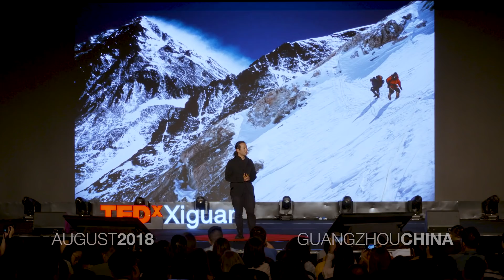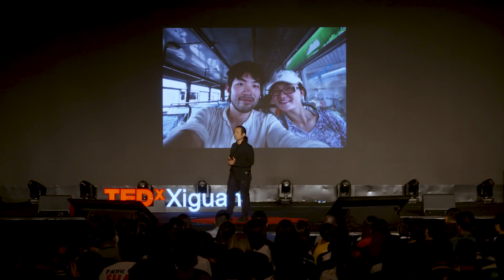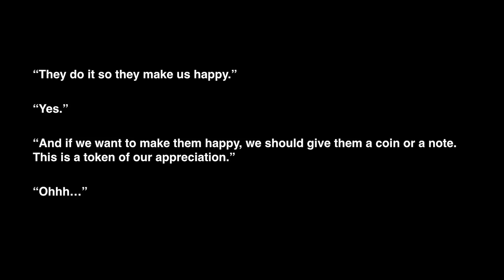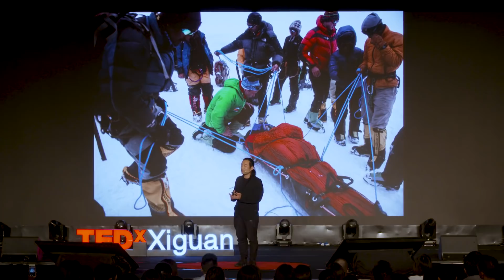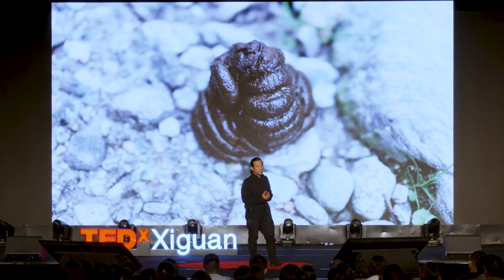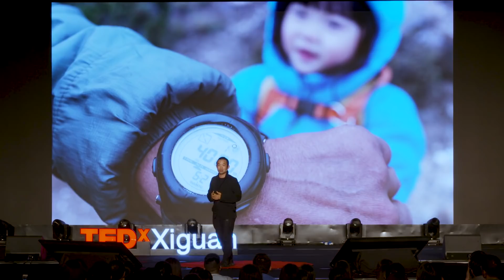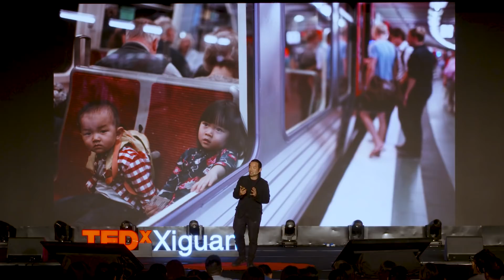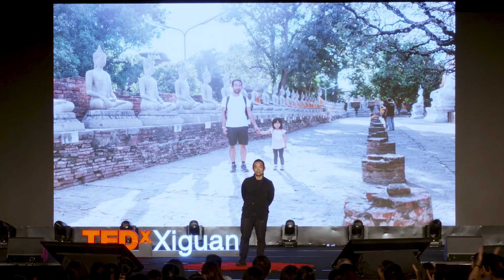Why I brought my toddler to see Mount Everest | Stefen Chow | TEDxXiguan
Traveling with children is notoriously hard - but is it? Stefen Chow explains why he started to travel with his young children, and the invaluable lessons they learned together along the trip. He takes audience on a journey with them with their stories and stunning pictures.  Stefen Chow is a Malaysian-born, Singapore-raised photographer. Stefen undertakes long term projects with social conscience. Stefen is the co-founder of ‘The Poverty Line’, a global visual project that contextualises poverty. The project was referenced by the World Bank and exhibited as large scale installations at the Les Nuits Photographiques in Paris, PMQ in Hong Kong and the CAFA museum in Beijing. The project has been extensively featured in international media and is currently in the permanent collection of the Museum of Contemporary Photography in Chicago.  Stefen reached the summit of Mount Everest at the age of 25 and has been involved in more than 10 Himalayan expeditions. Stefen is grateful to be living his dream; he currently lives and works in Beijing with his wife and his two toddlers, Little Chow and Littler Chow. This talk was given at a TEDx event using the TED conference format but independently organized by a local community.